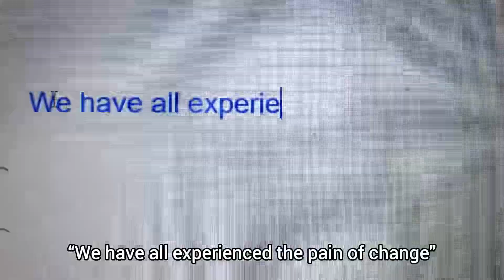What does education is freedom mean for me? 🌎🪴educationisfreedombook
I recently found a career I didn’t know we had in my country and is called “Licenciatura en Atención a la primera infancia” or Early childhood care, and is the mix of everything I want to do, I want to be able to help and teach children in risk situations in my country and to be able to help them get the education and care they need.

I want to give thanks again for the opportunity to share my perspective to Mr. James Keyes and Beast Philanthropy and everything they do for everyone around the world.🌟🌎